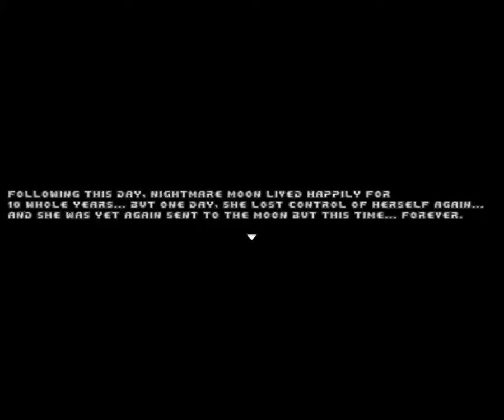Luna game 3D: Bad decision and bad ending